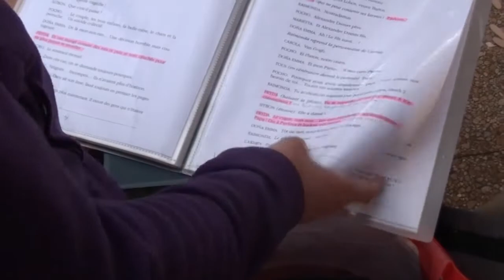samedi 28 juin 2014 - Troupe de l'Homme en noir (les coulisses)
Samedi 28 juin au soir, dans les coulisses de la Troupe de l'Homme en noir, juste avant la représentation de "Famille d'artistes", de Kado Kostzer et d'Alfredo Arias.
La musique utilisée (Astor Piazzolla, comme dans la pièce) a été jouée le lendemain par la pianiste virtuose Eva Mylle.